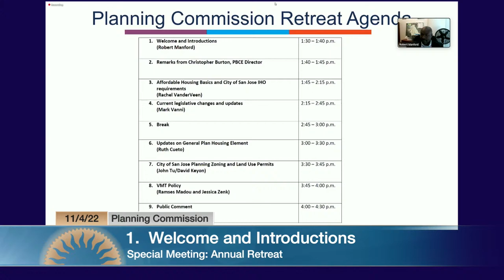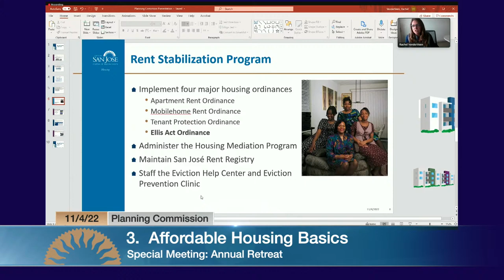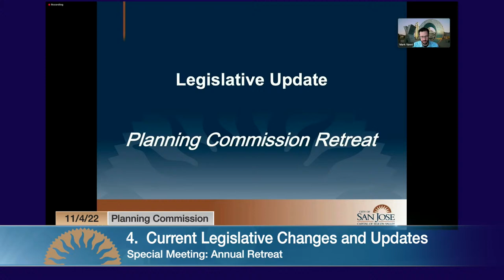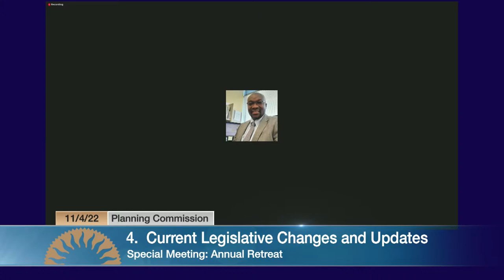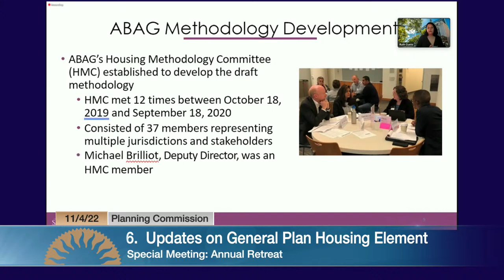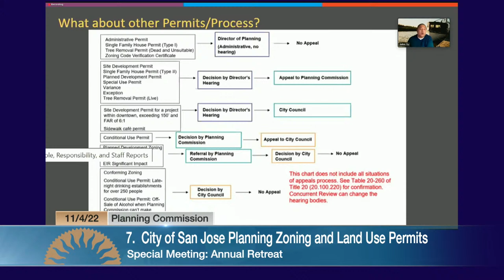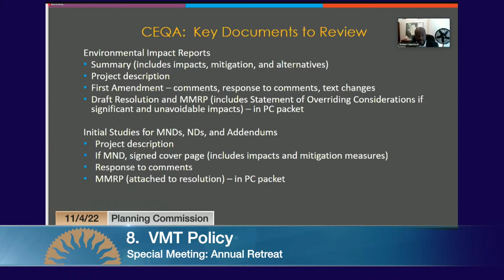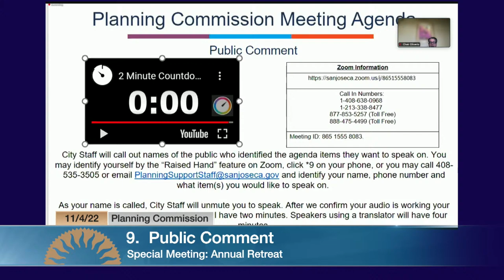NOV 4, 2022 | Planning Commission Retreat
Planning Commission meeting, November 4, 2022.